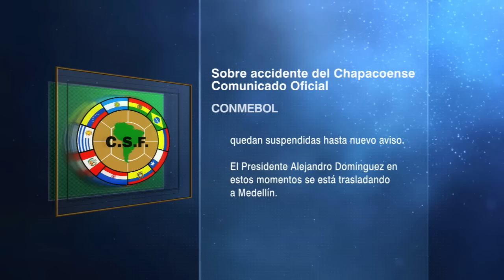Quiénes son los 5 sobrevivientes del accidente del Chapecoense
Seis personas fueron rescatadas con vida en un principio, tres futbolistas y tres pasajeros.